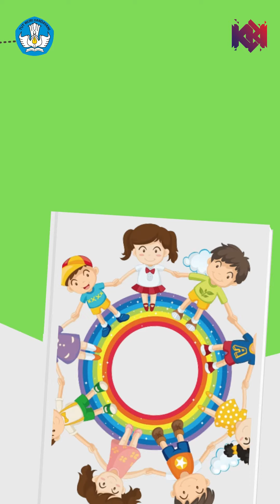Peribahasa dalam Bahasa Ngada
Halo, SahabatBahasa dan SahabatDikbud!
Kita sering mendengar berbagai peribahasa-peribahasa dalam bahasa Indonesia. Ayo, kita mengenal peribahasa-peribahasa dalam bahasa Ngada bersama Duta Bahasa Provinsi NTT.